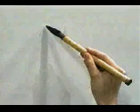PRACTICA ESTE KANJI Y LO DOMINARÁS 👌 | GAMBATEANDO - Japones Para Todos con Teshimide 深い日本語